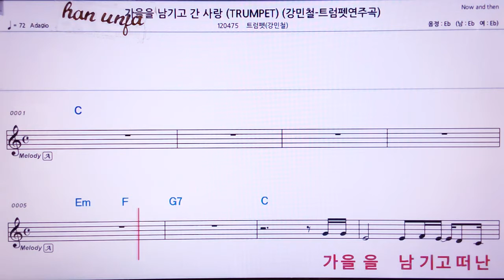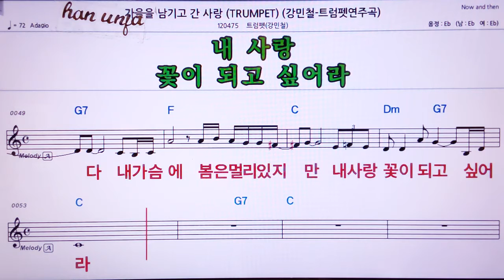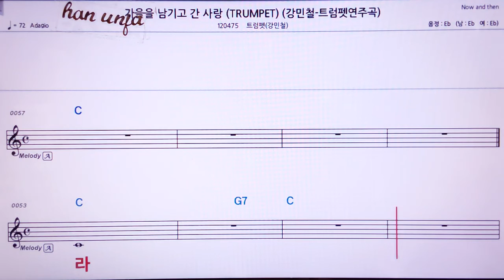💖가을을 남기고 간 사랑/트럼펫(강민철) 👍MR,노래방, 가라오케, 악보, 코드, 가사 ,Karaoke,반주